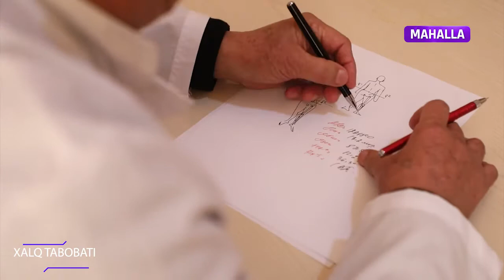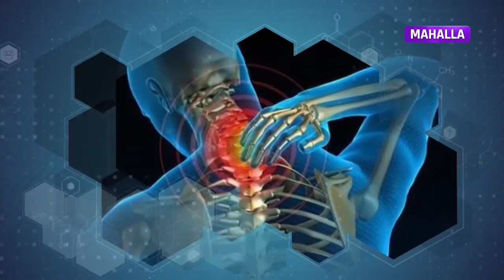Тибет усулида даволаш | "Халқ табобати".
"Халқ табобати"да беморларга тибет усулида ташхис қўйиш усуллари ҳақда сўз борган.